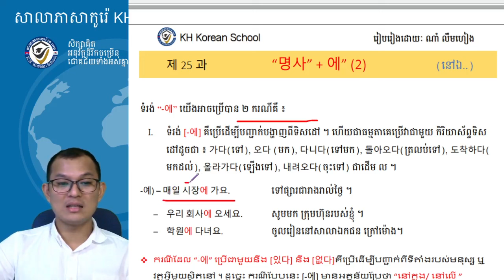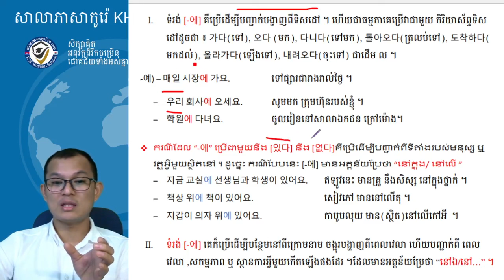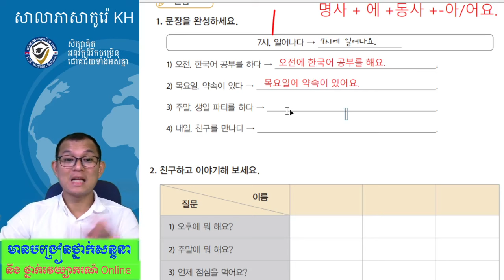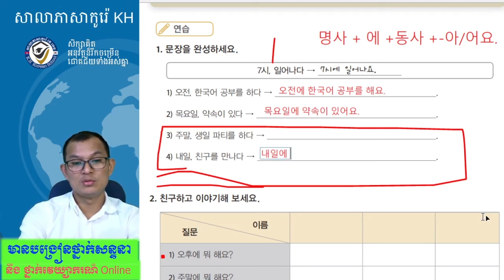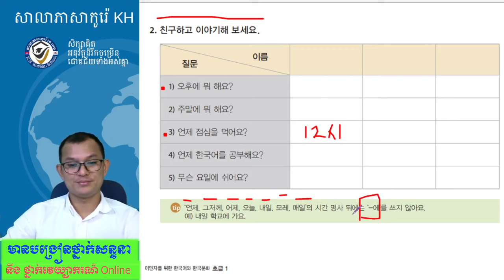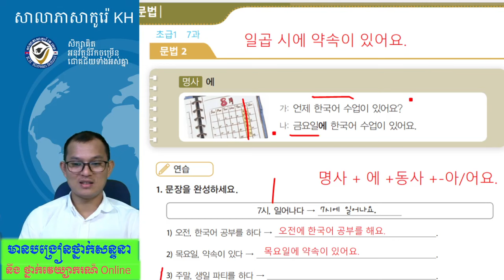한국어 문법 사회통합 프로그램 초급1 : -에서